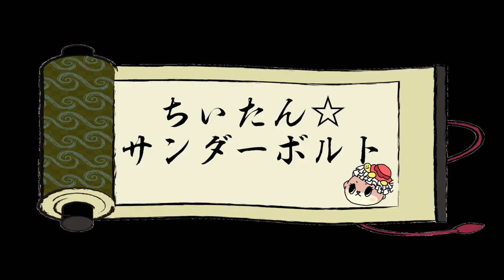ちぃたん☆特技をお披露目します！